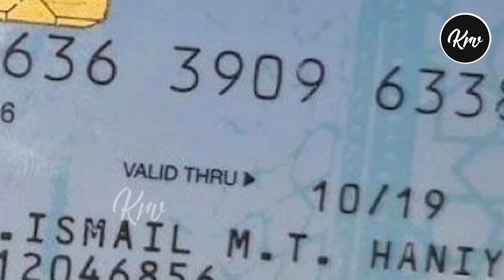இஸ்ரேல் பிரதமர் பாலஸ்தீனியர்களை படுகொலை செய்வது நியாயம் என்று மேற்கோள் காட்டிய பைபிள் வரிகள் - 38